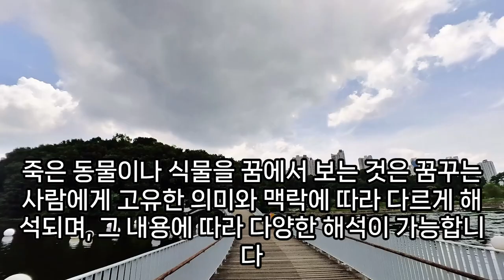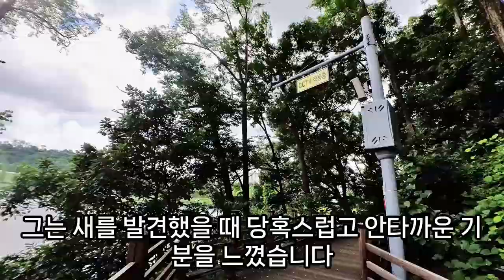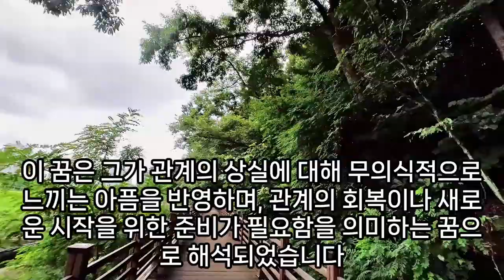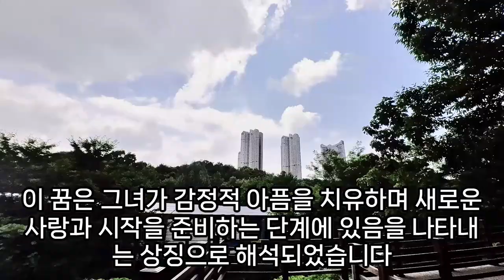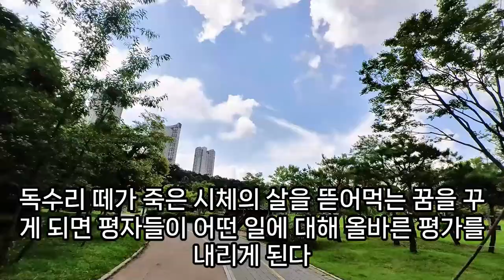죽은 동물, 죽은 식물꿈, 동물 죽는 꿈, 애완견이 죽은 꿈, 고양이가 죽은꿈, 식물 죽는 꿈, 돼지 죽은 꿈, 나무가 죽은 꿈, 호랑이가 죽는 꿈, 뱀 죽은 꿈, 예언, 예지몽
머리에죽은벌레를빗겨내는꿈, 죽은사람이이름을부르는꿈, 죽은사람을닦아주는꿈, 죽은조상이성난꿈, 죽은금붕어꿈, 죽은식물에서꽃이피는꿈, 죽은남편이꽃버선을선물해서신는꿈, 죽은아기낳는꿈, 죽은남편이나타난꿈, 죽은사람이웃는꿈, 어린애가죽은꿈, 죽은친할아버지나타나서웃는꿈, 죽은바퀴벌레가나오는꿈, 죽은사람꿈해몽, 죽은사람이우는꿈, 죽은동생이나오는꿈, 죽은아기가무는꿈, 죽은사람만지는꿈, 죽은형제가보이는꿈, 죽은애인나오는꿈, 죽은닭머리에오줌을싸는꿈, 죽은사람만지는꿈, 죽은사람손톱이빠진꿈, 창에찔려죽은꿈, 죽은벌레개구리두마리꿈, 꿈해몽죽은개, 죽은대나무가싹나는꿈해몽, 죽은화분에활짝핀꽃꿈, 죽은사람을만지는꿈, 죽은사람이화장실로들어가는꿈, 죽은물고기가살아나서발을무는꿈, 장례식하는꿈, 꿈에죽은할아버지가나오면, 남편죽은친구가꿈에나타나는꿈해몽, 꿈해몽죽은나무가살아나고꽂이피다, 꿈죽은조상상처, 폭탄을맞아죽은꿈, 죽은사람이우는꿈, 죽은조상꿈, 호랑이가나타나서죽은척한꿈, 죽은생선꿈, 죽은사람이빵을주는꿈, 죽은사람이향수주는꿈, 죽은꿈, 죽은사람이살아서아픈꿈, 죽은사람이랑대화하는꿈, 영부인죽은꿈해몽, 죽은코끼리꿈, 죽은부모가흰저고리를주는꿈, 죽은사람이드레스입고나타나는꿈, 죽은사람이떡을주는꿈, 죽은나무를베는꿈, 꿈에죽은사람이같이일하자고하면, 죽은친구가꿈에나오면, 죽은사람업은꿈, 푸짐하게상차려서죽은사람과먹는꿈, 예쁘게화장하고죽은사람에게시집가는꿈, 전쟁나는꿈죽은척, 죽은사람에게흰꽃받는꿈, 주변사람이죽는꿈, 죽은꿈해몽